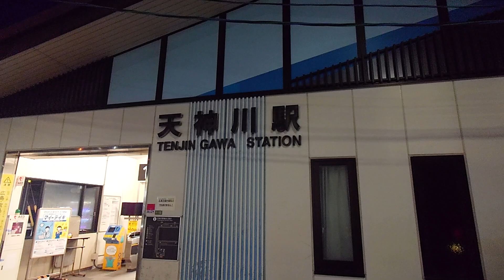天神川の駅は、こんな感じ！JR西日本「天神川」上りと下りでは、ずいぶん構内が離れているね。（笑）下りは、地下道を通って向こう側に行くい。岩国方面は空いているが次の停車駅JR広島駅は地獄が待っていた。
令和６年３月１３日（水）
広島県安芸郡府中町
イオンモール広島府中の手前にあるJR西日本「天神川」
上りと下りでは、ずいぶん構内が離れているね。（笑）
下りは、地下道を通って向こう側に行かねばならない。
ここからの乗車、岩国方面は空いているが
次の停車駅JR広島駅は地獄が待っていた。
3分ぐらい停車していたね。
色々と知識がついたイオンモール広島府中の帰り。